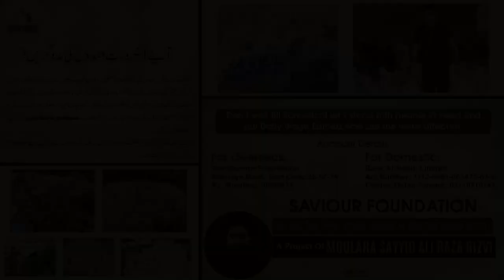Saviour Foundation Ramadan Rashan and Iftaar Drive | Maulana Syed Ali Raza Rizvi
The Saviour Foundation which is a project of Maulana Syed Ali Raza Rizvi, has started to collect donations for this years Ramadan Rashan & Iftaaar Drive. Just like the past few years The Saviour Foundation this year will be distributing Rashan to families in need and will also be holding daily iftaars. Your donations will help people who cannot afford to have a decent iftaar at their home. Your donations will also be able to provide them with a good blessed daily iftaar for the whole month of Ramadan, you also can hold daily iftaars under your marhomeen’s name (please specify)

Below are the account details where you can send your donations. Please specify when sending. Also please put the reference ‘Ramadan Rashan & Iftaar Drive’ when sending your donations.

Account Details;
For Overseas:
Barclays Bank - Sort Code - 20-57-76
Account Number - 10592811